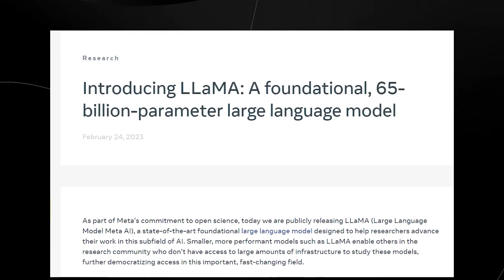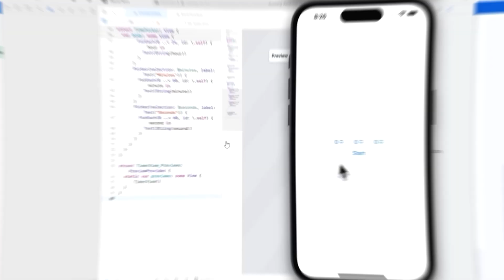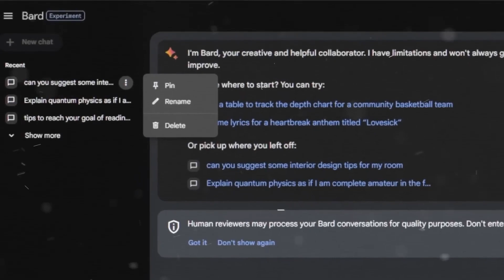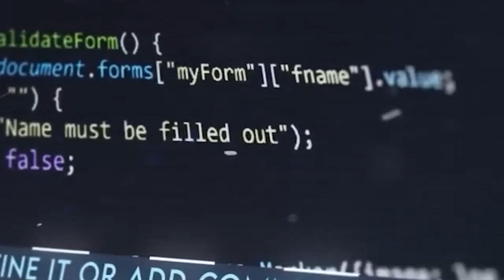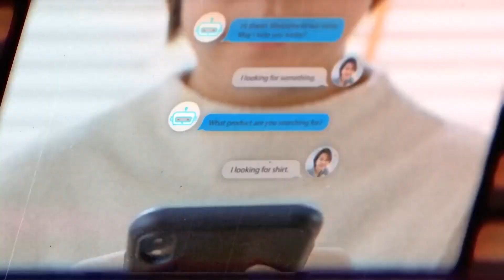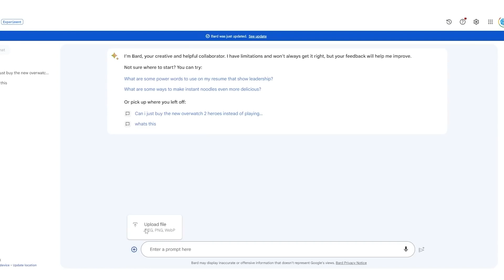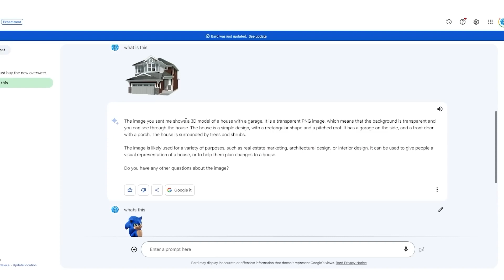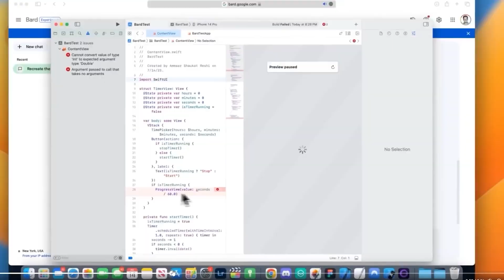Why The New Update Of Google Bard Will Surprise The Industry!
How about Google Bard? Most likely not. Bard has been changing in the background while Chat GPT has been getting all the attention. This AI robot is ready to shine now that it has been given a major update. What does the improved natural language processing in Bard hide? Can it live up to all the hype? Find out how Bard changed and see what the future holds for robots that use AI.

Welcome to the channel, where we present the latest developments in artificial intelligence. From robotics to deep learning, we cover it all. Your understanding and appreciation of this ever-evolving field will be enhanced by the unique and insightful perspectives presented in our films.

Are you of the opinion that we have overlooked something?

If this video has been of any assistance to you, please do not hesitate to recommend it to your friends!